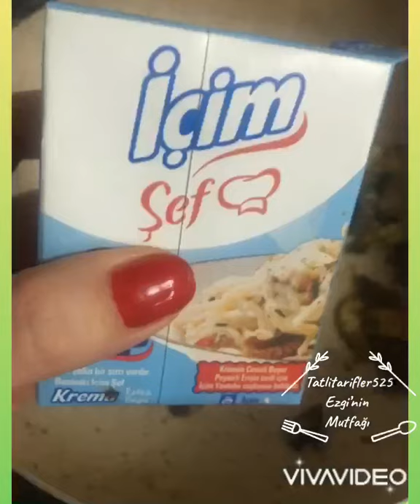Sevgiliye özel günlerinize nefis bir menü Kremalı mantar eşliğinde bonfile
İnanılmaz lezzetli ve kolay bir tarif
Çok lezzetli oluyor
Ufak dokunuşlarla sevdiklerinize ve özel misafiriniz için kolayca hazırlanabilecek bir servis
Afiyet olsun
Kolay gelsin